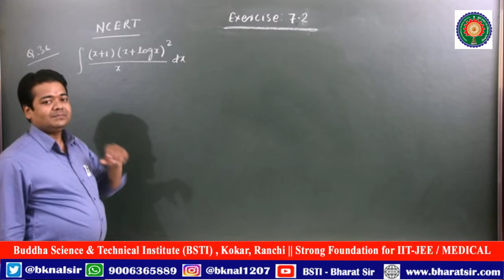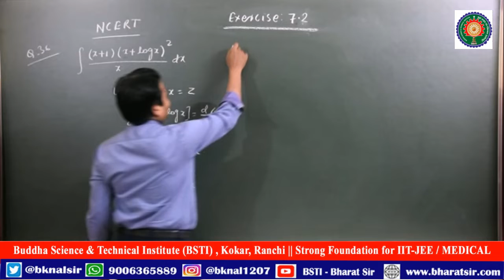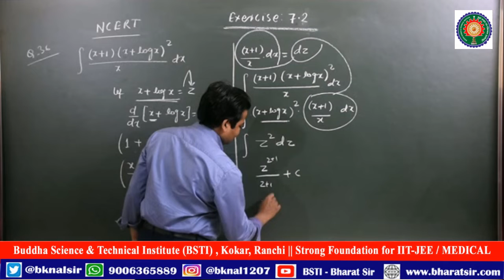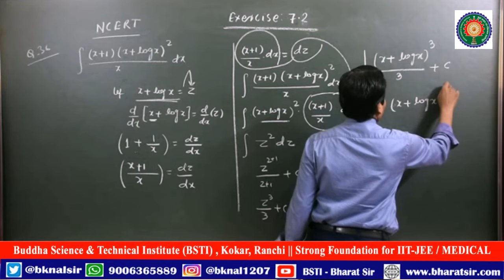NCERT Solutions for Class 12th Maths Ex 7.2 Q 36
NCERT Solutions for class 12th Math  : Exercise 7.2 , Question 36  by Bharat Sir @ B K NAL at Buddha Science and Technical Institute (BSTI), Kokar

For tutuion class of IIT-JEE / NEET( Physics)